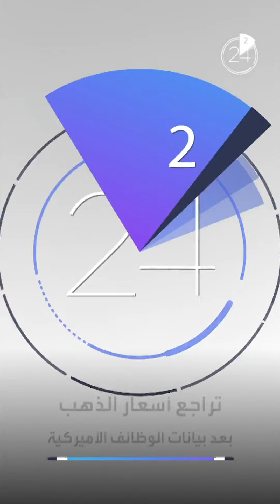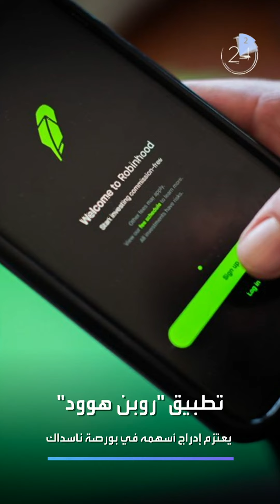أخبار الاقتصاد في دقيقتين:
💰أسعار الذهب تصل إلى أدنى مستوياتها منذ تسعة أشهر
‏🇺🇸 مجلس الشيوخ يقر خطة بايدن للتحفيز بقيمة 1.9 تريليون دولار
📉 تطبيق روبن هود يعتزم إدراج أسهمه في بورصة ناسداك
العربية .. للاطلاع على آخر الأخبار ومشاهدة البث المباشر لقناة العربية

ـــــــــــــــــــــــــــــــــــــــــــــــــــــــــــــــــــــــــــــــــــــــــــــــــــــــــــــــــــــــــــــــــــــ
تيلغرام
سناب شات alarabiya
تفاعلكم
صباح العربية
بانوراما
العربية الليلة
Live Alarabiya
Alarabiya Live